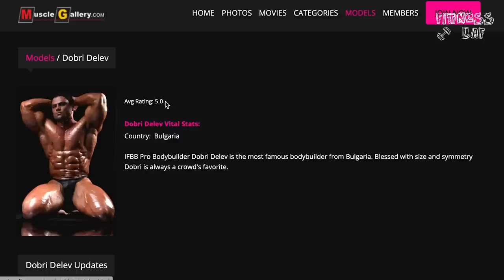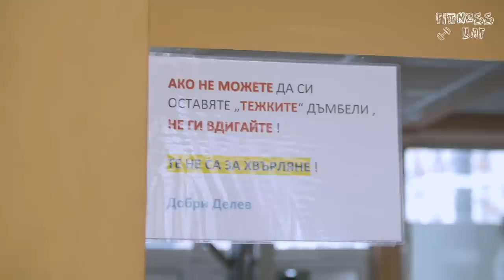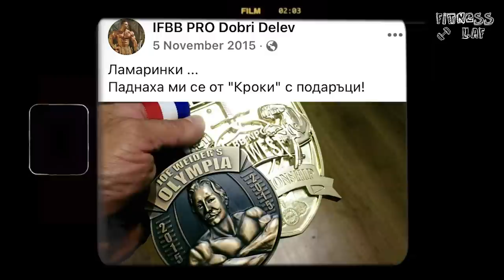💪🏻 НА ПРЕДЕЛА E07 - Добри Делев /за пътя към Olympia и истински важните неща в живота/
IFBB PRO Dobri Delev

В поредицана "НА ПРЕДЕЛА" ви очакват срещи с хора, които преследват максимумът на своя потенциал. Отдадени и изявени спортисти, професионалисти в сферата на активния начин на живот и здравето, както и любители, които преследват и достигат до границите на своите възможности всеки ден. Ще разнищваме проблемите, които съпътстват пътя нагоре, както и ще изпробваме нашия потенциал и предел, стъпвайки в обувките на другия човек.
 Силно вярваме и искаме да вдъхновим и мотивираме повече хора, да отключат своя потенциал и да преследват целите и мечтите, които ги правят щастливи.

Споделяйте в коментарите вашите впечатления и давайте своите предложения, кого искате да видите в следващите епизоди "НА ПРЕДЕЛА" с нас!☀️

Всяко споделяне, харесване и коментар под клипа, ще ни помогне да създаваме и правим още и по-качествени видеа и срещи! Благодарим на всички, които ни подкрепят и са се абонирали за нашия канал!🙏🏻